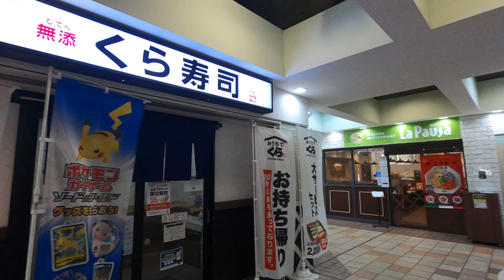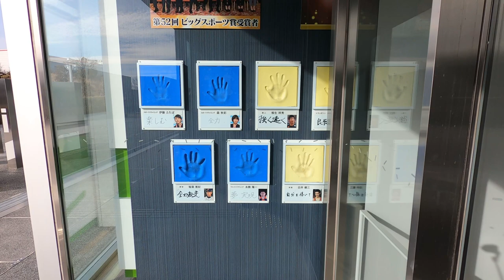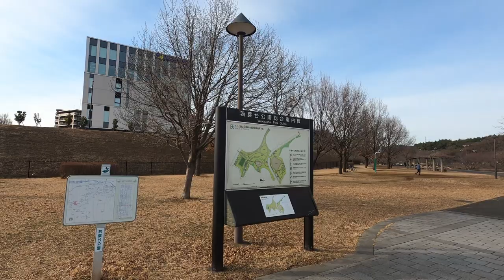4K【京王若葉台駅】ぶらぶら散歩【京王線】【若葉台】【稲城市】keio_wakabadai_Sta. kanagawa japan【テレビ朝日若葉台メディアセンター】【コーチャンフォー】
地図　MAP

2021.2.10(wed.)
Video of stations along the Keio Line.
Stations that stop at each station. The station is in Kanagawa prefecture, but the bus rotary and commercial facilities at the north exit are in Tokyo. There are three large electronics stores. After passing "TV Asahi Wakabadai Media Center" and "Coach & Four", the park spreads out.

京王線沿線の駅の動画。
各駅停車の駅。駅は神奈川県だが、北口のバスロータリーや商業施設は東京である。大型電気店が3つある。「テレビ朝日若葉台メディアセンター」や「コーチャンフォー」を過ぎると公園が広がる。
コンセプトは【今の東京(日本)はこんな感じですよ。】街行く人のファッション。車。お店。季節。街の記録屋としてYouTubeに参加させていただきました。数ある動画の中から私の撮影した動画を見てくれて本当にありがとう。